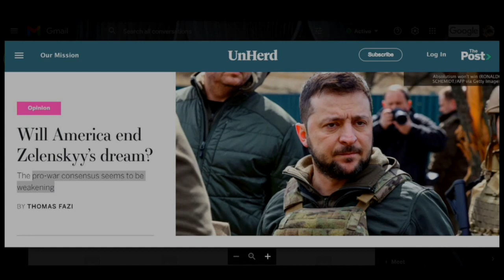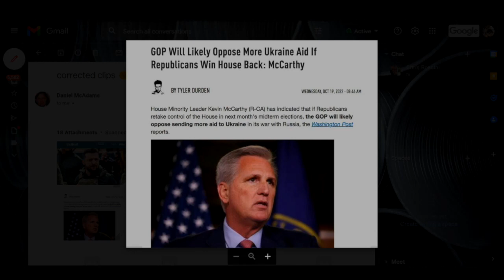Establishment Figures Are Catching Up With The American Public On Halting Money To Ukraine